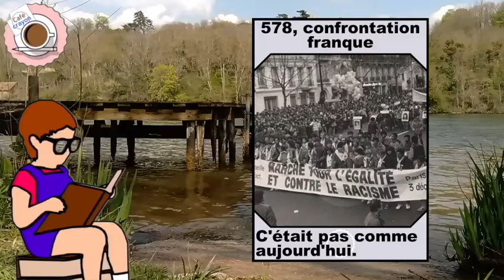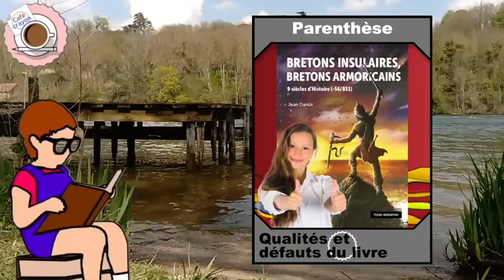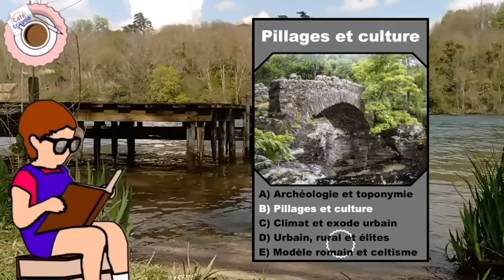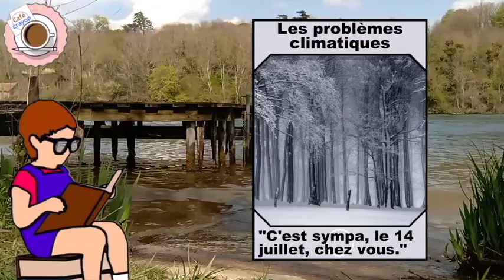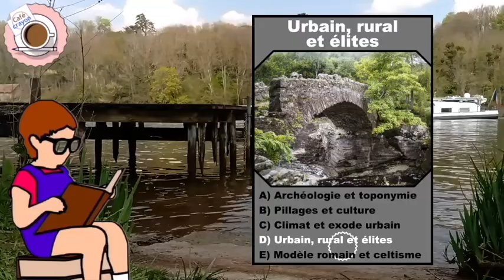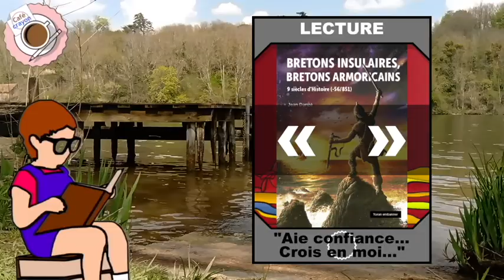Café Crayon • Bretons insulaires, Bretons armoricains • Jean Danzé ☕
(Sommaire et références en fin de texte.)
 Cette fois-ci, Pierre Dange nous présente "Bretons insulaire, Bretons armoricains, 900 d'Histoire (-56/851)", édité en 2020 aux éditions Yoran Ebanner.
Le livre nous présente le destin des Bretons sur près d'un millénaire, entre l'Angleterre, le Pays de Galles, l'Irlande et, bien entendu, la Bretagne continentale. De nombreux événements rythment le destin des Bretons, un peuple multiple et dur au mal.
Bonne écoute !

_SOMMAIRE_

00:00 Ouverture
00:20 Le plan

01:00 PARTIE 1 • Les périodes

01:03 L'Armorique romaine (21-410)

01:40 LECTURE 1 • La séduction des Bretons (épisode 1)
03:43 La Britannia romaine (78-410)
05:53 LECTURE 2 • Défection des séditieux populistes
06:42 La substitution massive ;) (491-578)
07:33 LECTURE 3 • Colonisation et élimination
10:14 Les Vikings en Grande-Bretagne
11:28 L'opposition Bretons-Francs (753-944)

13:34 PARENTHESE • Dénominations géographiques et politiques
13:40 Iles Britanniques et Royaume-Uni
15:17 Bretagnes bretonnante /administrative /historique

16:31 PARTIE 2 • Lieux emblématiques
16:45 Le Pays de Galles, Gwent et Gwynedd
17:09 LECTURE 4 • Les Vénètes au Pays de Galles
19:45 Carhaix, grandeur et décadence
22:01 La prospère Dumnonia
23:48 Alet et Corseul, les destins liés
25:20 Nantes-Rennes-Vannes, guerre d'influence

27:11 PARENTHESE • Qualités et défauts du livre
28:34 PARTIE 3 • Tendances
28:51 Archéologie et toponymie
30:34 LECTURE 5 • Lann- et Tre-, deux modèles d'implantation
33:16 Culture de pillages et de déprédation
33:40 LECTURE 6 • Eleveurs-pilleurs
35:11 Crises climatiques et attrait de la campagne
36:44 Elites urbaines, émergence rurale
37:30 LECTURE 7 • La séduction des Bretons (épisode 2)
41:17 Modèle romain, modèle breton

44:01 Fermeture

_REFERENCES_

Merci.